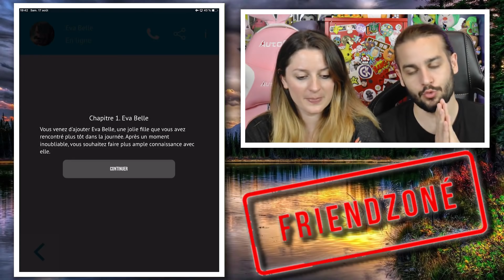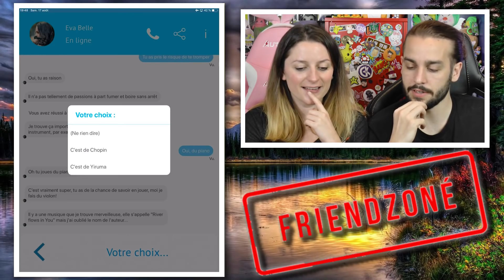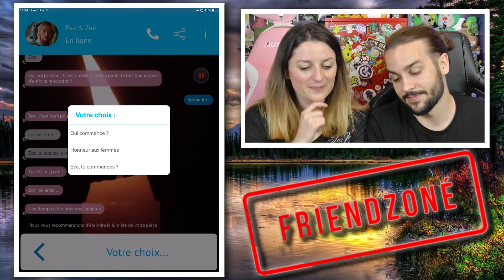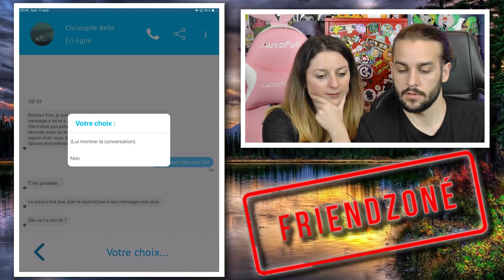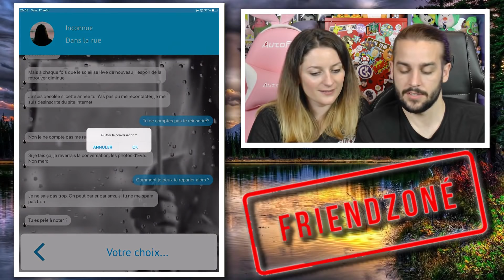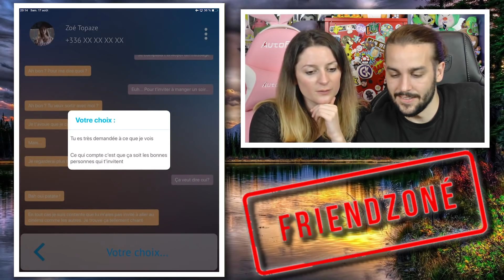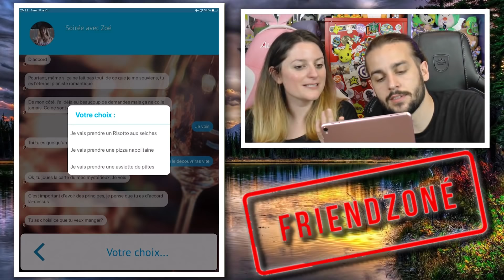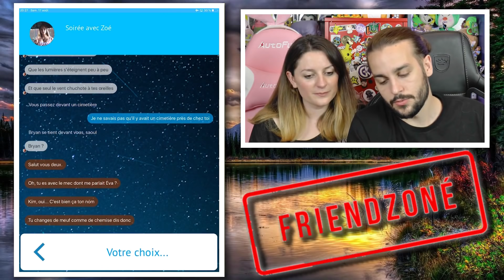ON RENCONTRE DE NOUVEAUX AMIS ! | FRIENDZONÉ LE JEU FR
FRIENDZONE JEU MOBILE APP STORE IOS ANDROID GAMEPLAY FRANÇAIS

On se retrouve aujourd'hui pour une nouvelle vidéo de Guillaume & Kim sur le jeu mobile Friendzoné